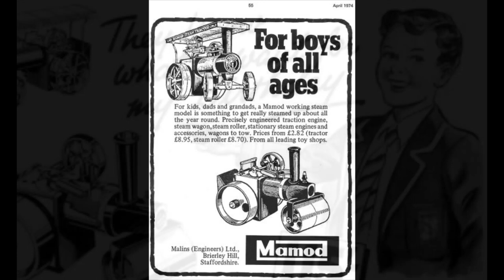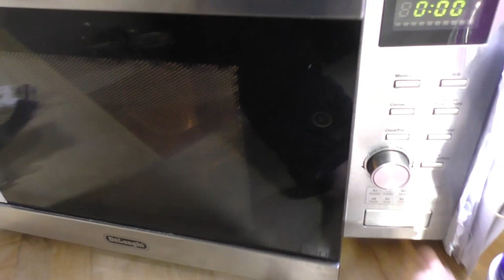1970's restored Mamod Steam Roadster. -5 deg's c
Mamod Steam Roadster steam car. Fully restored example. Cold -5 deg's c morning steam up.
A magnificent working model of a steam car which captures the elegance of a bygone age.
Model size H138xW160xL395mm. Weight 2450 gms
Also available in Green and Burgundy and kit form.